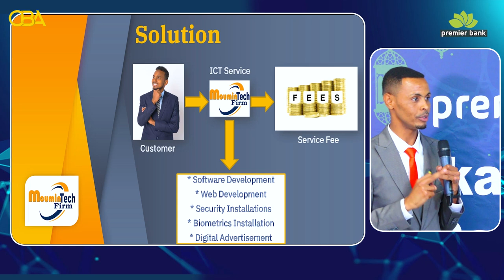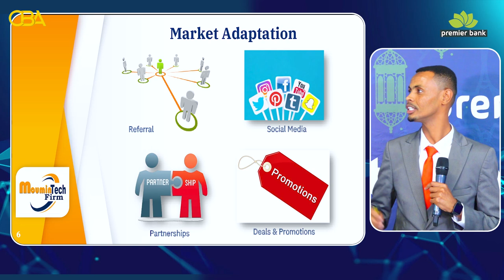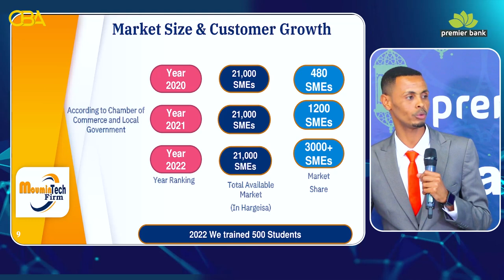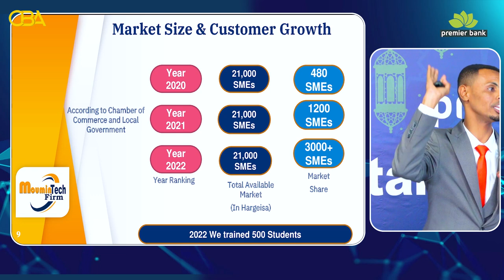Tartanka Hal-abuurka Ganacsiga Xalqadda 12aad.